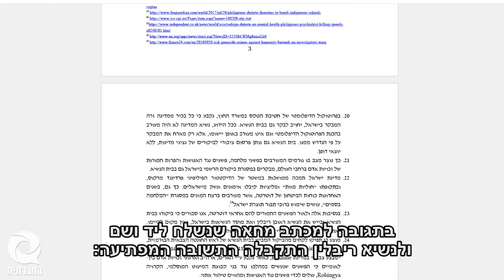"אדוני הנשיא, הוריתי לקנות נשק רק מישראל"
איך זה שרודן שאחראי לרצח אלפי אזרחים בפיליפינים, שתומך במעשי אונס ומעודד אותם, ומשווה את עצמו להיטלר - נפגש לביקור רשמי עם נשיא המדינה, ראש הממשלה ומבקר ביד ושם? כל התשובות בהפגנת המחאה שהתקיימה היום (4/9/2018), מול בית הנשיא.